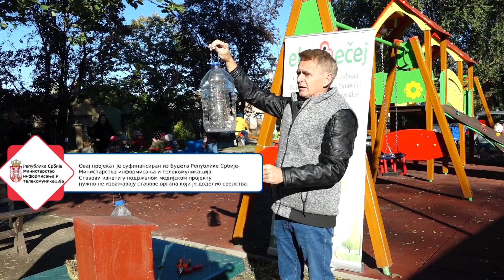A környezetváltozás hírnökei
A madarak fontos szerepet vállalanak a bolygó egészségének megőrzésében

Ahogyan a bolygón élő legtöbb állatnak, a madarak jelenlétének is megvan a jelentősége. Amellett, hogy hangjukkal gyönyörködtetnek, fontos szerepet töltenek be az ökoszisztéma működésében. Emiatt főleg a téli időszakban fontos odafigyelnünk rájuk, és gondoskodni a táplálékukról. Az óbecsei óvodások minden évben készítenek madáretetőket.
Az óvodai oktatás keretében fontos szerepe van az  állatvilág és a természet megismerésének.
Az Ökobecse Polgári Egyesület által vezetett interaktív műhelymunka keretében a gyerkőcök a madáretetők készítése mellett az újrahasznonítással is megismerkedtek.
A gyerköcők napraforgó maggal töltötték fel az eteteőket, amihez egy kis dalocskát is elénekeltek.
A madarak amellett, hogy világszerte jelentős szerepet vállalanak a növények beporzásában, egy nemrég megjelent kutatás szerint évente 400-500 millió tonna rovart fogyasztanak el.
Mivel a madarak az egész világon jelen vannak és gyorsan reagálnak a környezeti változásokra, ők a bolygó egészségének hírnökei. Ők azok, akik legkorábban figyelmeztetnek minket az egész világot érintő problémákra, mint például a klímaváltozás hatásaira is.